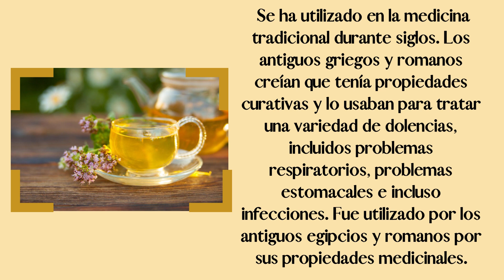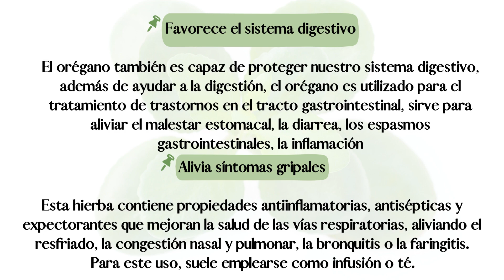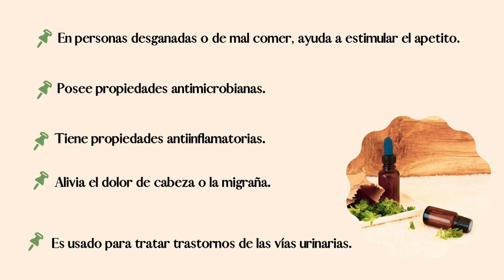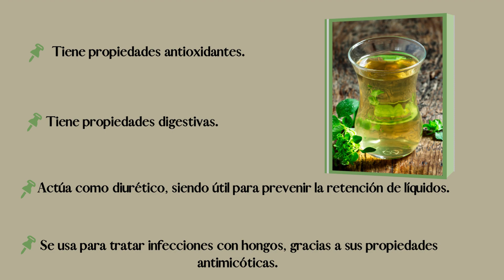El OREGANO...su nombre significa “la alegría de la montaña”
El orégano es una planta aromática que se utiliza comúnmente en la cocina para agregar sabor a platos como la pizza, la pasta y las ensaladas. Además, el orégano también tiene propiedades medicinales y terapéuticas, y se ha usado para tratar una variedad de dolencias, desde trastornos digestivos hasta infecciones respiratorias. También es conocida científicamente como Origanum vulgare. Es nativa del Mediterráneo y se ha usado en la cocina y la medicina tradicional durante siglos.

El orégano es una especie que da mucho sabor y aroma a tus platos favoritos, pero ¿sabías que también es beneficioso para la salud?. Te contamos algunos usos del orégano poco conocidos y beneficiosos para la salud que no sabías.